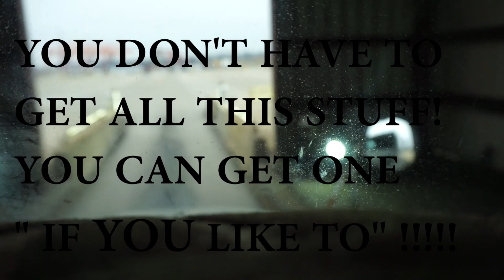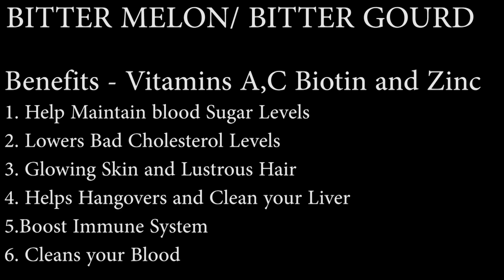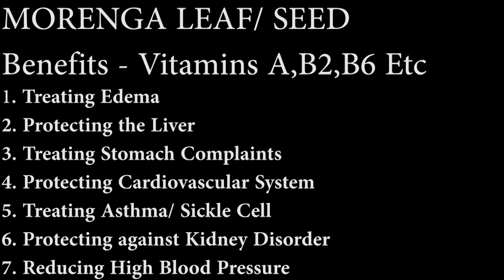TRUCKING: Some things TRUCKERS can do to FIGHT off the COVID-19 !!!!!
What's up gal's and guys.  i thought this video would be useful to somebody out there who don't know this type of info. i know this isn't usually the type of video i do, but with everything that's going on i decided to share my opinion on the matter in hope of giving some people some hope of getting better and or helping a loved one out who knows. thanks and peace